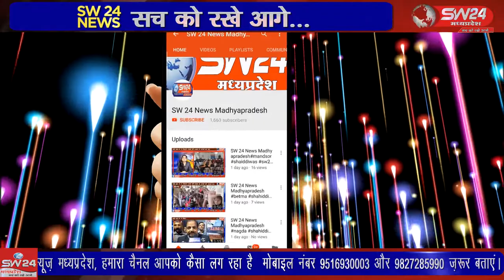SW 24 News Madhyapradesh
खेल एवं युवा कल्याण विभाग के द्वारा स्टेडियम मैदान पर बुधवार को विधायक कप के तहत हॉकी प्रतियोगिता का आयोजन किया गया।खरगोन से जयंत गुप्ता की रिपोर्ट